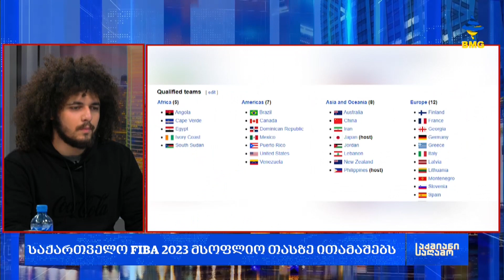საქმიანისაღამო: საქართველო FIBA 2023 მსოფლიო თასზე ითამაშებს